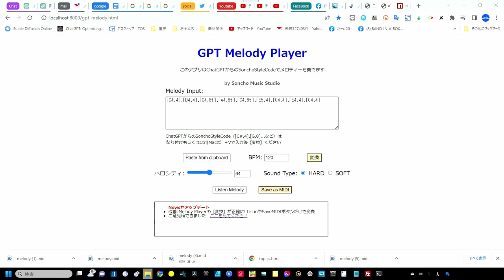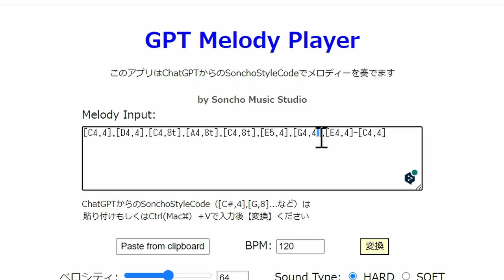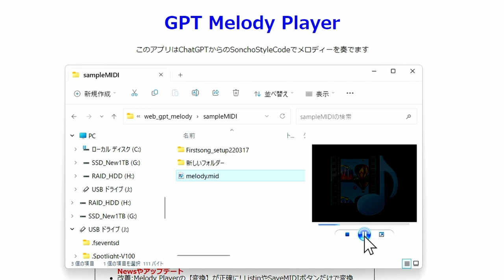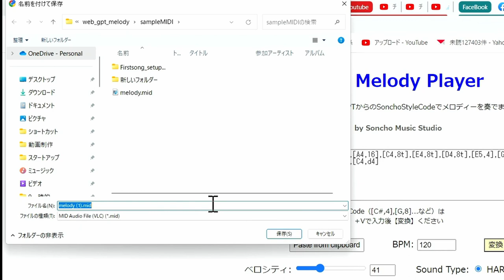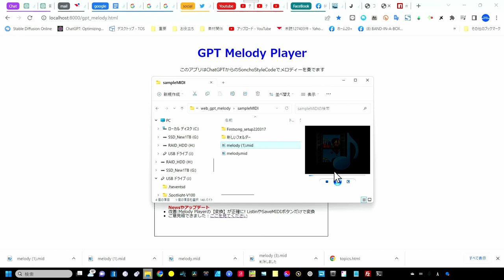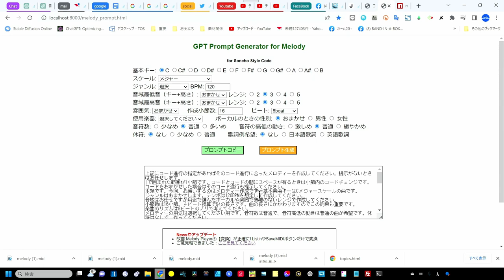３連符/付点音符にも対応した「メロディーアイデア」ChatGPTとの共同制作が実現！（概要欄 専用サイトより無料でどうぞ）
遂に３連符や付点・W付点にも対応
だんだん本格的に
URLなどは下記専用サイトより無料で使ってください